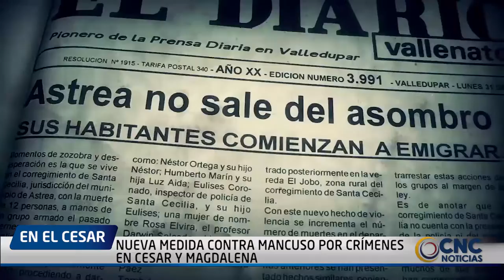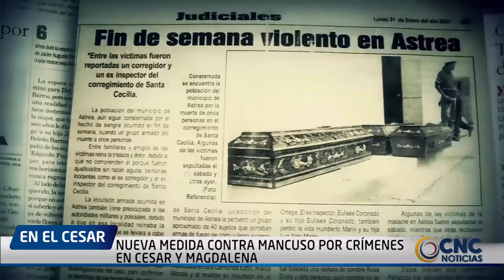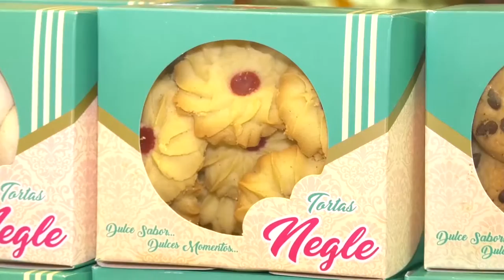NUEVA MEDIDA CONTRA MANCUSO POR CRÍMENES EN CESAR Y MAGDALENA